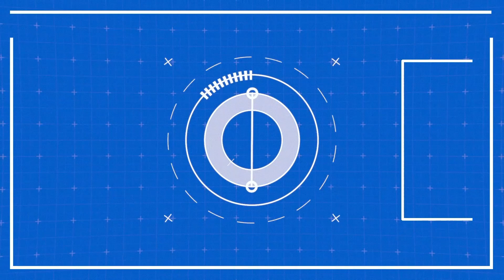REAL SOCIEDAD 22/23, LAS NOTAS. PARTE 1: PORTERIA Y DEFENSA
Primera parte de las notas de la temporada de la Real.